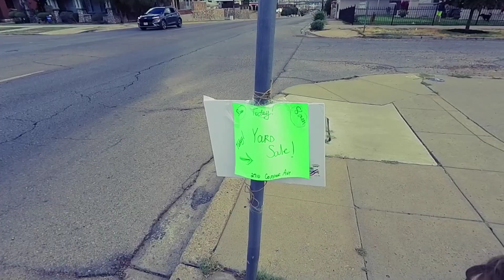Kai Plays Music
Kai goes out to play music for a few minutes.